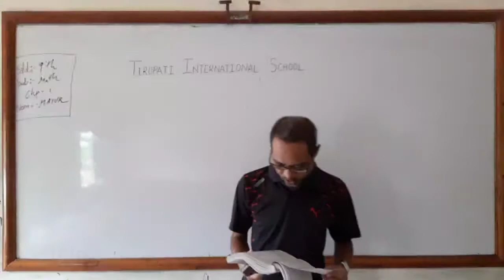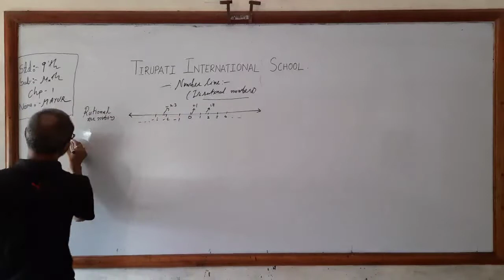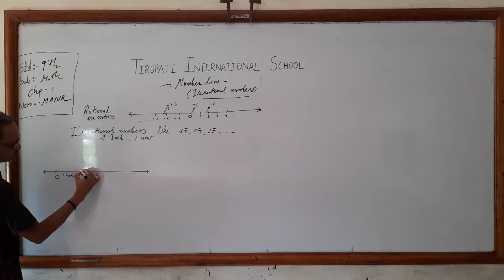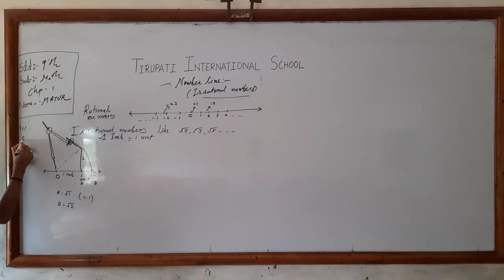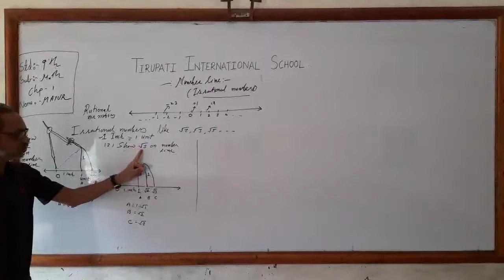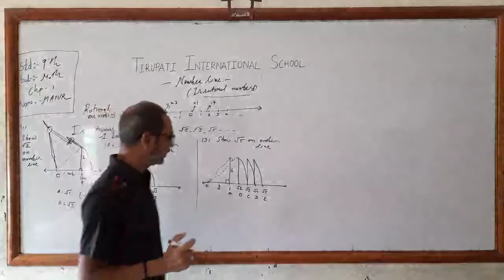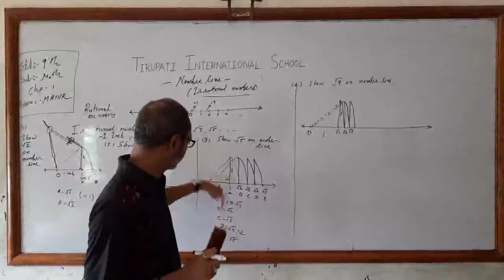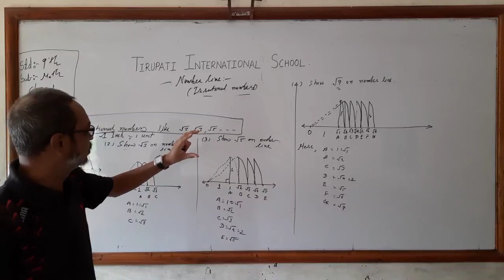CLASS IX /MATHEMATICS/CHAPTER -I/LECTURE IV/MAYUR SIR